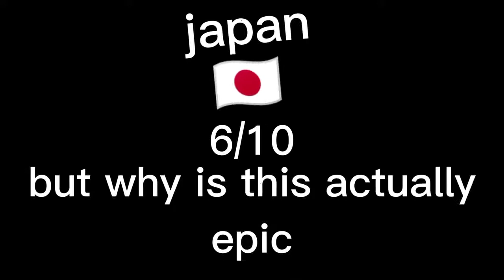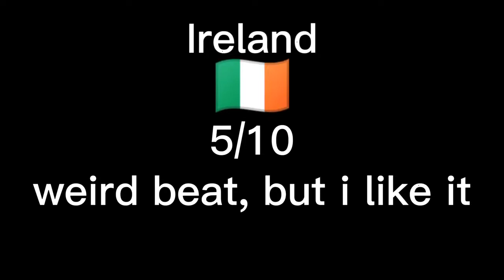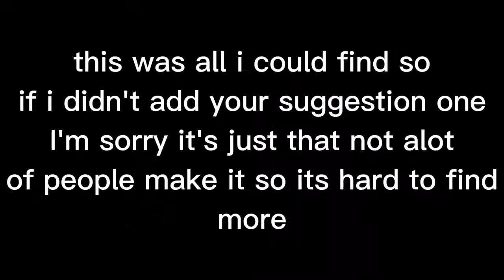for @Cookie Gamer`s Channel CHECK DESCRIPTION